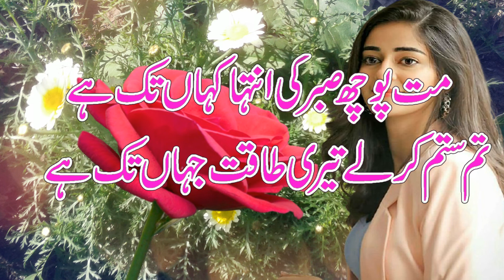2 Line Urdu Poetry || Urdu Ghazal || Sad Poetry || New best poetry in urdu 2021